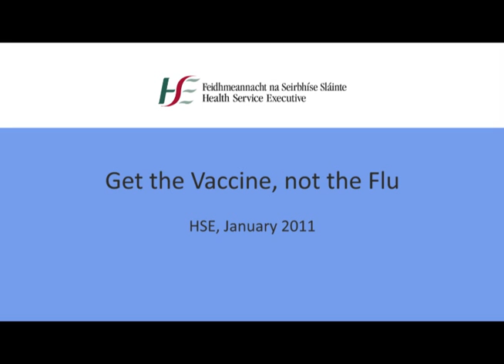Get the Vaccine, not the Flu Jan 2011.flv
Information on this year's flu season, Swine Flu, who is most at risk of complications, who should get the vaccine, and how to care for flu at home